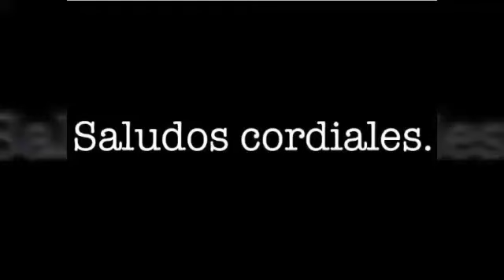SALUDOS CORDIALES: MR PENTAGRAMA